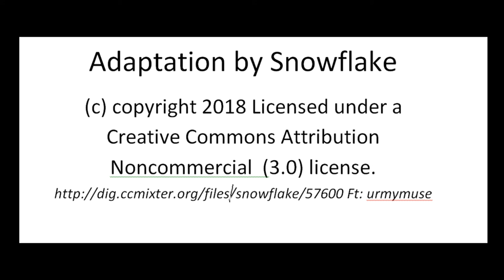Free Music 🎶[Adaptation by Snowflake]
You can use this music to your videos, just follow the right attributions needed.

✌Image by Dimitris Vetsikas from Pixabay
Image by mrthoif0 from Pixabay
Image by Javier Salguero from Pixabay
Image by Filip Kruchlik from Pixabay
Image by Gleb Korovko from Pixabay
Image by Scottslm from Pixabay
Image by Gerhard Gellinger from Pixabay
Image by Rudy and Peter Skitterians from Pixabay
Image by Brett Hondow from Pixabay
Image by Ingrid und Stefan Melichar from Pixabay
Video by InspiredImages from Pixabay
Video by Holger Lockertsen from Pixabay